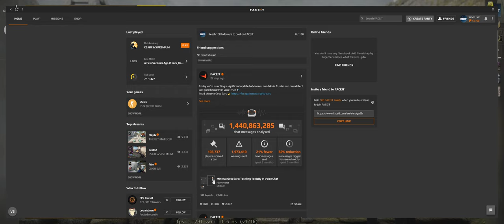CS:GO P90 SoloQ Road to Faceit Level 10: Inferno 1327 Elo (No Commentary)